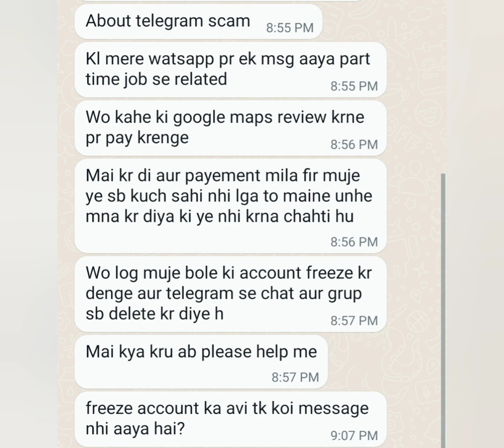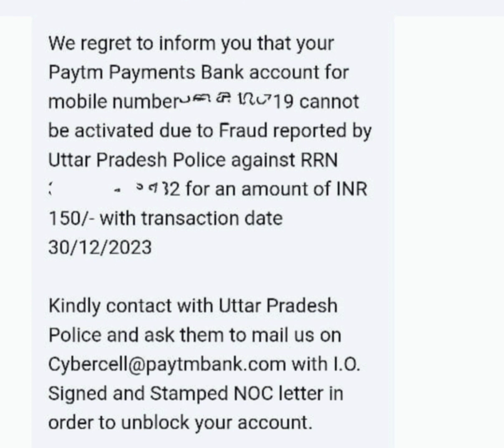Telegram Prepaid Task Job,Investment Earning Job,Crypto trading Fraud job,Bank Account Freeze